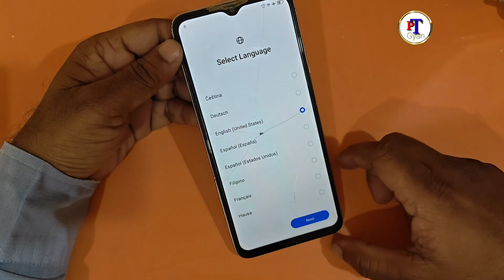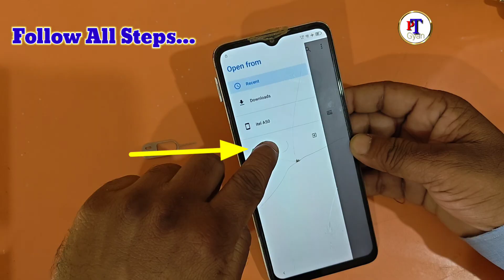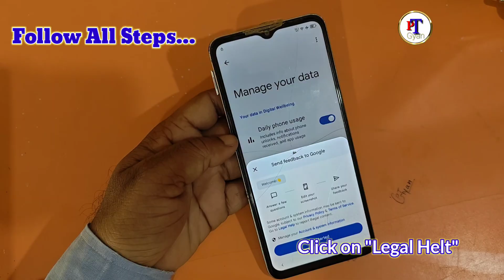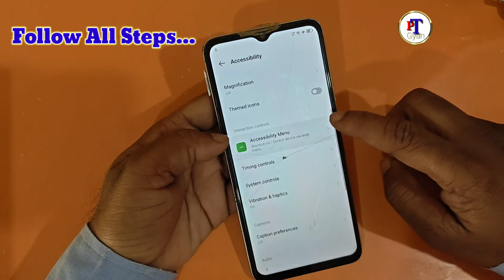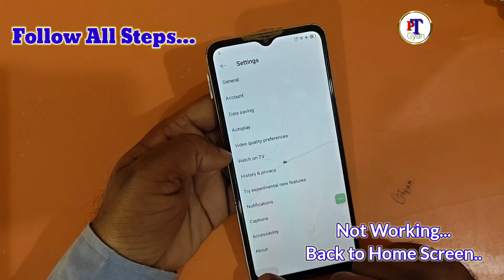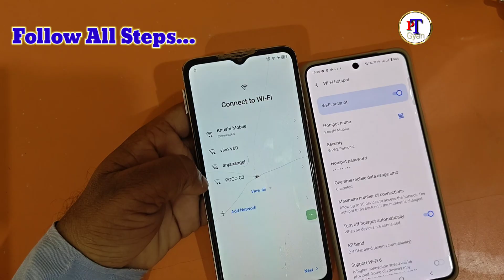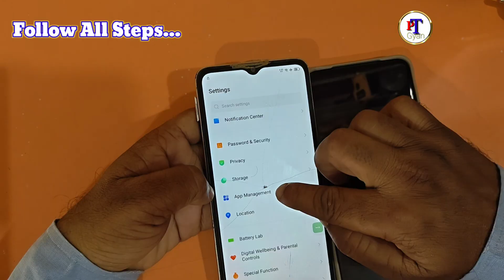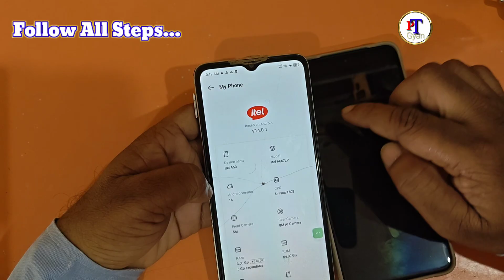Itel A50 FRP Bypass | Itel A50 FRP Bypass wifi share not working | Itel A50 FRP setting not working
🙏नमस्ते दोस्तों!🙏
इस वीडियो में मैं दिखाऊँगा — Itel A50 FRP bypass करने का सबसे नया और आसान तरीका — और साथ में बताऊँगा कि अगर WiFi Share या setting open या काम नहीं कर रही है तो उसे कैसे सही करें। वीडियो में जो भी स्टेप्स दिए गए हैं वो मैंने रीयल-डिवाइस पर टेस्ट करके बताए हैं। यह तरीका तब काम करेगा जब आपका डिवाइस Google account lock (FRP) में फंस गया हो और आप अपना फोन री-एक्टिवेट नहीं कर पा रहे हों।

👉FRP अनलॉक करने के लिए जरूरी चीज
1-: SIM CARD (PIN Loked)
2-: any Other Phone Hotspot